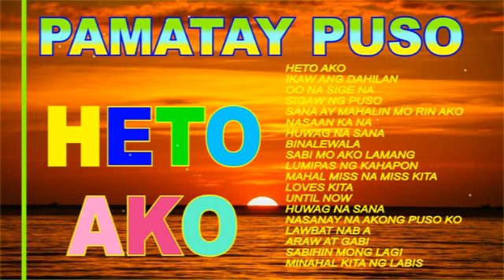PAMATAY PUSO PINOY LOVE SONGS - BEST MUSIC OF MEN OPPOSE, RENZ VERANO